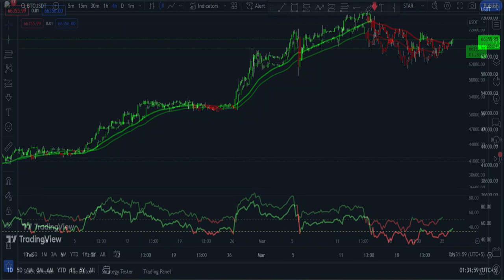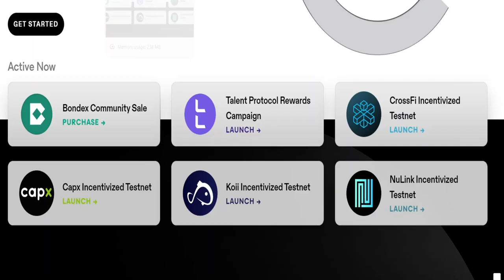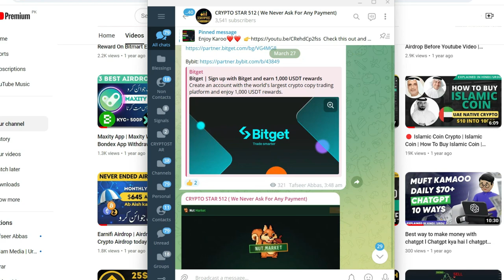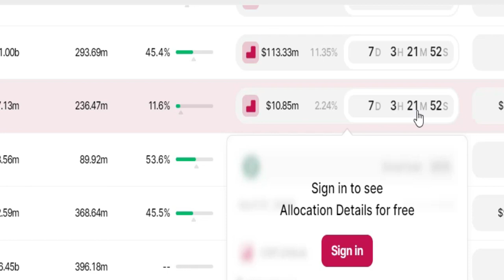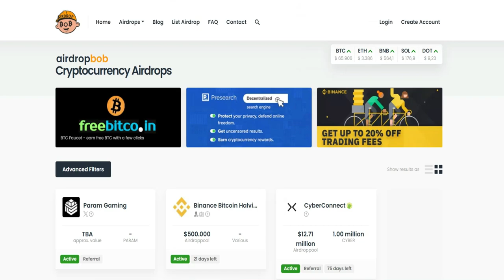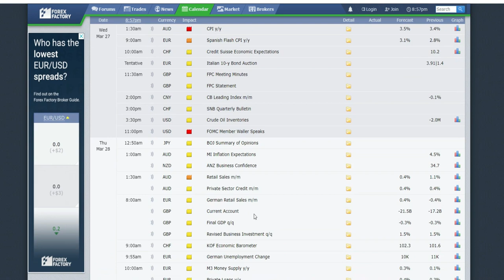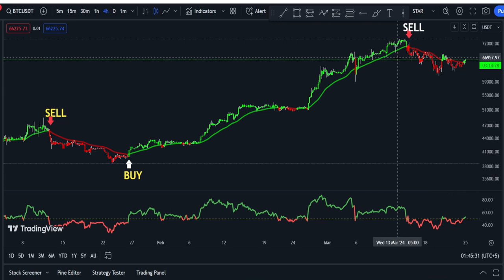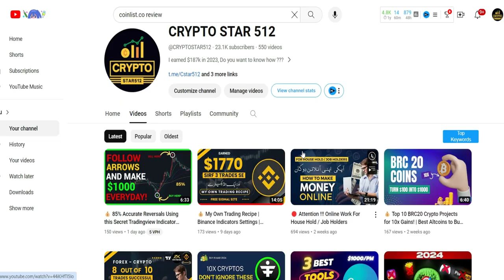💰 Crypto Aur Forex Mein Kaam Karte Hoye In Websites Ko Miss Na Karen🚀🚀🚀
🚀 Dive deep into the world of cryptocurrency with this comprehensive guide! From informative websites to trading strategies and signals, we've got you covered. Learn about ICOs, forex news, trading indicators, and much more. Stay ahead of the game with insights from icodrops.com, investing.com, and token.unlocks.app. Discover how to track coin supplies, find airdrops, and analyze on-chain data with cryptoquant.com. Plus, uncover the latest market trends and events with coinmarketcap.com and coinmarketcal.com. Whether you're a beginner or seasoned trader, this video is your ultimate resource for mastering crypto and forex trading!